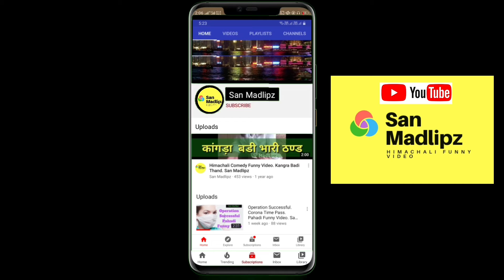Lockdown Khul Gaya. Pahadi Funny Video. San Madlipz